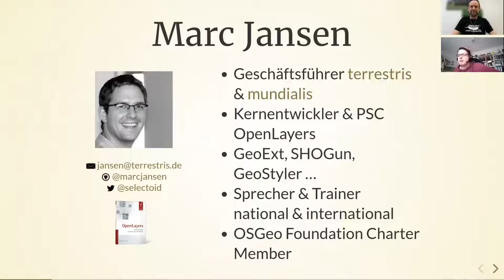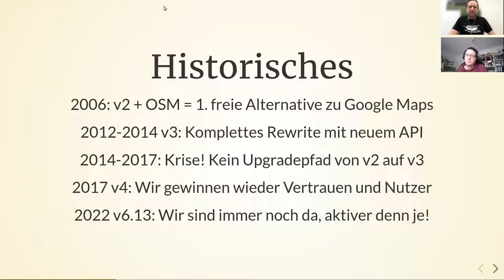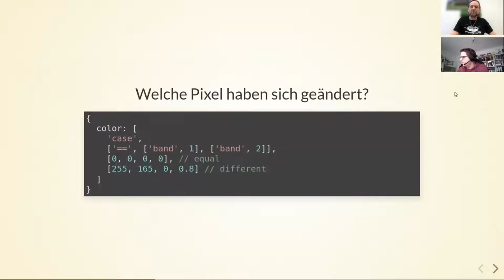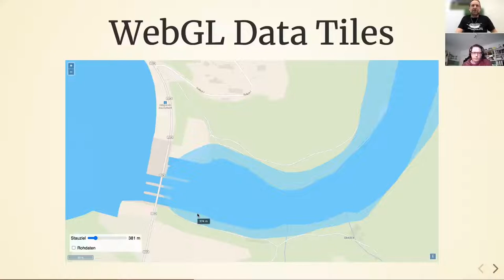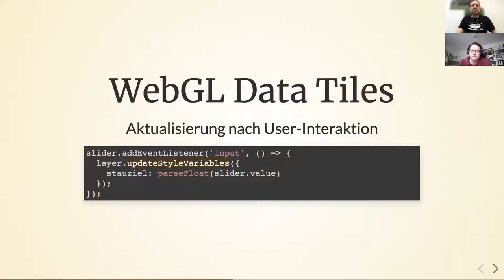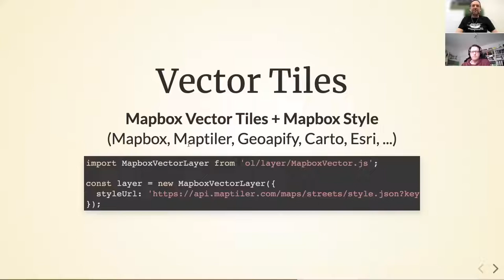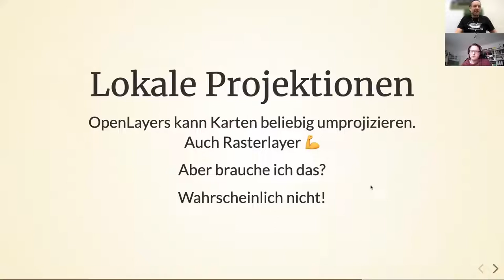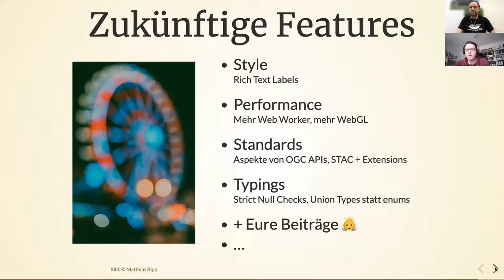2022 - Neues und Unbekanntes in OpenLayers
OpenLayers war die erste massentaugliche quelloffene Slippy Maps Software fürs Web, und wird nach wie vor sehr aktiv weiterentwickelt. Neben den neuesten Errungenschaften zeigt dieser Vortrag auch weniger bekannte Funktionen, und all das anhand von konkreten Anwendungsbeispielen. Er richtet sich an Entscheidungsträger und Entwickler, die OpenLayers kennenlernen wollen, aber auch an jene, die an der Weiterentwicklung der Library und und an neuen Features interessiert sind.

OpenLayers ist schon ein alter Hase in der Open Source Geospatial Szene. Doch das bedeutet nicht, dass die Library angestaubt wäre. Im Gegenteil! Eine aktive Entwicklergemeinde bringt das, was OpenLayers kann, laufend in Einklang mit den neuesten Web-Technologien. Aktuell ist das z.B. der zunehmende Einsatz von WebGL zur performanten Bewältigung größerer Datenmengen.

Doch auch der Funktionsumfang wächst immer noch. Es kommen laufend neue Features dazu, die sich großteils aus aktuellen Trends der Szene ergeben. Vor einigen Jahren waren das z.B. Vektorkacheln, heute sind es Cloud Optimized GeoTIFFs oder die neuen OGC APIs.

OpenLayers kann für ganz einfache Karten im Web eingesetzt werden, wobei es dafür einfachere Altenativen wie z.B. Leaflet gibt. Doch die wahren Stärken spielt OpenLayers in Applikationen aus, wo Benutzerinteraktionen mit den der Karte zugrundeliegenden Daten, dynamische Kartographie oder das Bearbeiten sowohl von Geometrie- als auch Attributdaten gefordert sind.